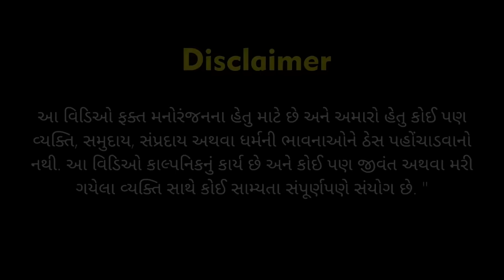ક્રિકેટ માં બબાલ । CRICKET MA BABAAL | Amdavadi Man | Gujarati Comedy । Fight in cricket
Performed By:
Kushal Mistry

Also Watch

ignoreplox
amdavadi man ,swagger baba video , amdavadi man. amdavadi man vs wild ,sweggar baba , Gujju Man Vs Wild , Kushal Mistry , swagger baba new video ,swagger baba , gujju comedy video , gujju baba , amdavadi man vs wild , gujarati comedy video , Kushal Mistry, yo yo gujarati gujarati comedy natak , funny gujju video , gujarati funny video ,gujarati natak comedy full gujarati comedy drama ,comedy gujarati video , download gujarati video gujarati drama free download , new movie gujarati dayro video gujarati jokes,amdavadi man tiktok comedy video, Dhamo don.Gujarati CID, Gujarati Navratri,keram.